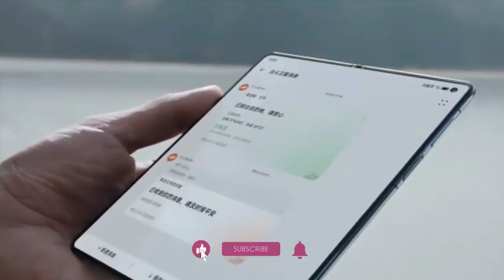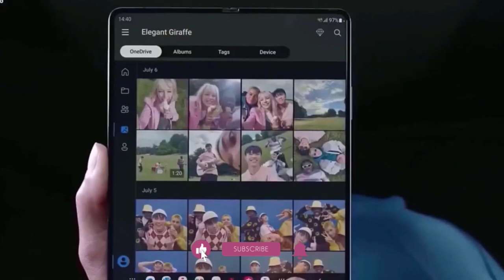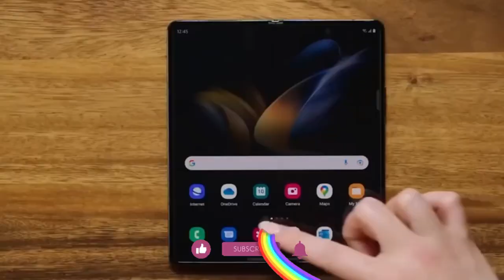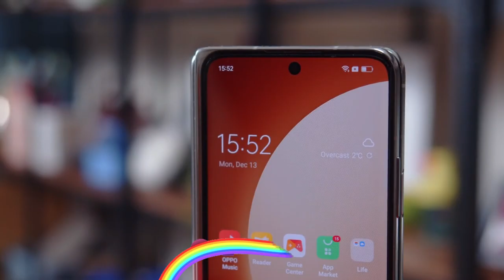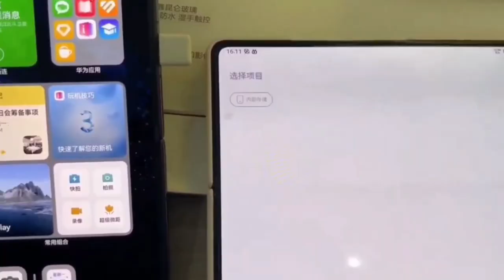SAMSUNG Z FOLD 5: Samsung is FINALLY Breaking The Chain.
In the four years since Samsung introduced foldable phones, they have made significant improvements to the Galaxy Z Fold and Galaxy Z Flip series. Despite advancements in performance, functionality, and durability, foldable phones have yet to gain widespread popularity. The market has seen increased competition from Chinese manufacturers, Google's Pixel Fold, and Motorola's Galaxy Z Flip alternative.

High prices and people's preference for traditional flagship phones have slowed the adoption of foldable devices. For foldables to gain traction, Samsung needs to address issues like camera technology and better communicate the benefits of these devices. As competition grows, Samsung must emphasize the advantages of their foldable series to maintain their lead. The foldable market may eventually plateau as early adopters and tech enthusiasts embrace the new technology.

1. The Evolution of Samsung's Foldable Phones: Galaxy Z Fold and Galaxy Z Flip Series
2. Beyond the Hype: Challenges for Foldable Phones in Gaining Market Popularity
3. Overcoming Barriers to Foldable Smartphone Adoption: What Samsung Must Address
4. Competing in the Foldable Phone Market: The Rise of Google Pixel Fold and Motorola's Galaxy Z Flip
5. Unlocking the True Potential of Foldable Devices: How Samsung Can Win Over Customers
6. Foldable Phones vs. Traditional Flagships: The Battle for Consumers' Hearts and Wallets
7. Future of Foldable Smartphones: Strategies for Sustained Growth and Market Dominance

tcoltech, samsung galaxy z fold 5 2023,z fold 5 leaks,z fold 5 samsung,galaxy z fold 5